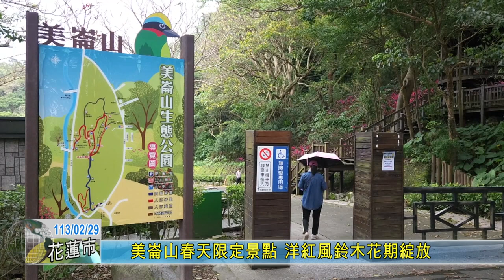20240229 06 美崙山春天限定景點 洋紅風鈴木花期綻放